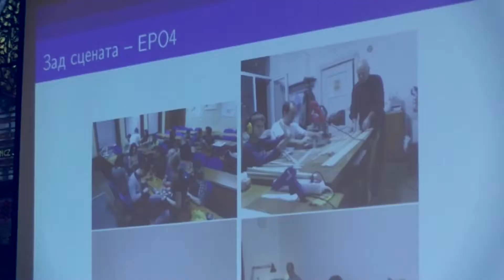1.Međunarodna konferencija o nastavi fizike i srodnih nauka